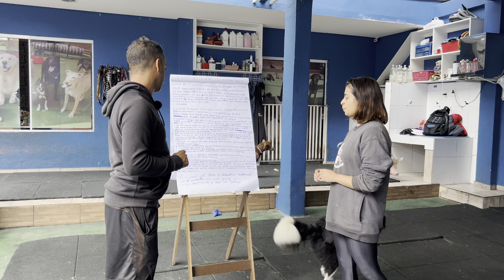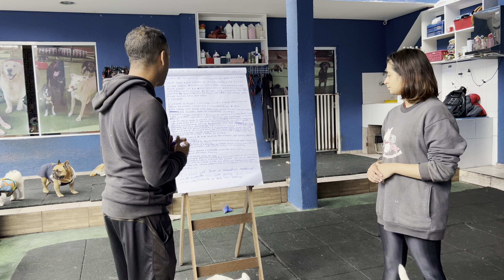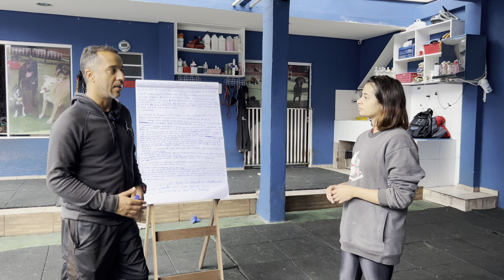Aula 19 Curso de formação Hospedagem e Day Care| Glauco Lima Treinador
Não importa se você é um iniciante ou já possui experiência em treinamento de cães, nossos vídeos são adaptados para todos os níveis de habilidade.

Prepare-se para testemunhar a transformação do seu cão em um expert em truques, enquanto se diverte ao longo do caminho.

Juntos, vamos transformar cada sessão de treinamento em momentos inesquecíveis de diversão e aprendizado para você e seu adorável amigo de quatro patas! 🌟🐾

Tags relacionadas:
truques basicos para caes, truques basicos para caes, aprenda truques para seu cachorro, ensinando truques a cachorros, jogos para cachorro, dicas para cachorros, comando para cachorro, comando básicos para cachorro